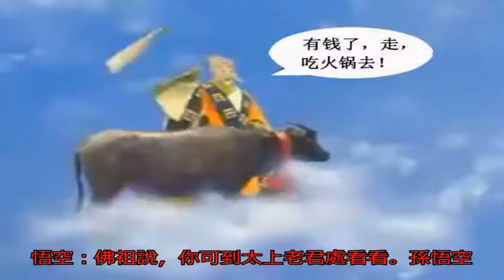哪個妖怪從天庭偷跑下界作亂，玉帝卻始終查不到？